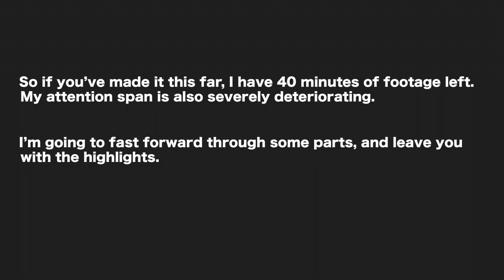ASMR Wolf Eats Whole Sheep Head for the First Time (WARNING GRAPHIC)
Happy Halloween! I wanted to feed her something special and spooky this Halloween. As fate would have it, I was bestowed with this sheep's head. There are two things I didn't expect: 1, For her to eat the entire thing. 2, For her to have perfect stools the next day. That being said, I'd like to do this again, and I hope you guys enjoy the video!

Support local farms! This sheep's head was donated for nutritional and observational purposes.

Highlights:
★ Tongue Removal - 5:35
★ Best Crunch - 6:25
★ Swish Around in the Mouth - 10:25

Here, I'll start a little FAQ.

Q: How long did it take for her to finish that?
A: A little less than 2 hours, without stopping. I think if I gave it to her again, she would finish it faster, knowing which routes to go to first.

Q: Does she only eat raw food?
A: Kitty eats a bit of everything. I have a blog post about her weekly diet.